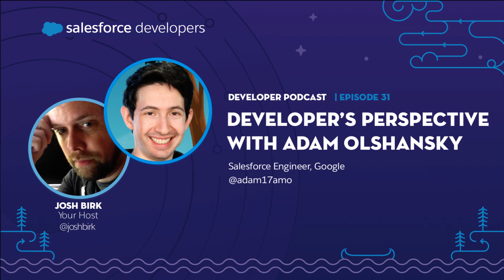Developer’s Perspective with Adam Olshansky | Episode 31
For show notes, shout outs, and other relevant links and resources, check out this episode straight from our

Salesforce Engineer for Google, Adam Olshansky, joins Joshua Birk on the show. In this episode, Adam and Josh take on a wide range of topics, including getting certified and why Adam believes everyone should use Trailhead to get certified. They also discuss the many perspectives admin and developers can have on various tasks and technologies within our industry.